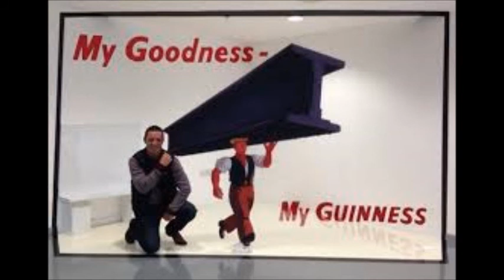PAUL KIRNER - "WHEN THE ROSE OF TRALEE MET DANNY BOY" - TECHNICS C700 - CLS-CD - 2014 *****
PAUL KIRNER plays TECHNICS C700 - CLS-CD 1016 released 2014.
A track from the album "EVEN MORE MUSIC ON THE MOVE" -
"WHEN THE ROSE OF TRALEE MET DANNY BOY".
CD & Video produced by ComptonLodgeStudios - Digital Audio & Video Productions.
Video uploaded by ComptonLodgeStudios, Compton Lodge, Sapcote, Leicester, LE9 4DW.